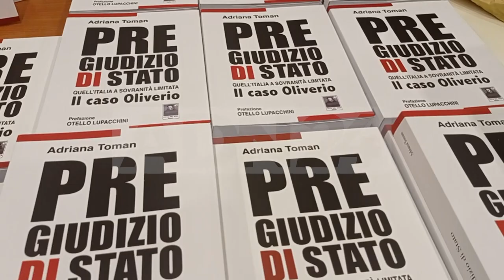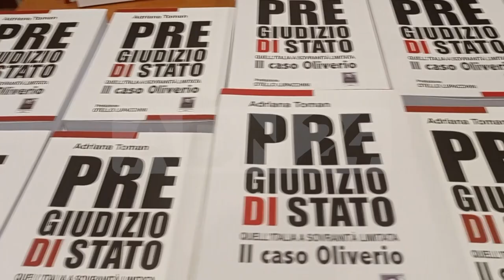Catanzaro | Presentato il saggio pregiudizio di stato il caso oliverio